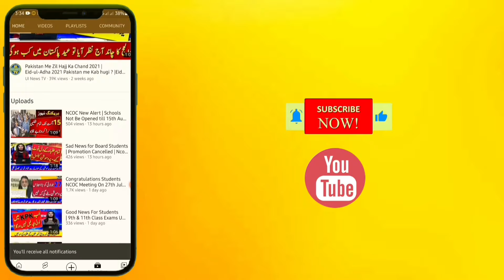Heavy Rain prediction In lahore | Punjab Weather Update | Weather Update today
Breaking News | Lahore Weather Update | Sindh Weather Forecast | 25 September

Rain-wind/Thundershower predicted in upper and central parts from Friday (Evening/Night) to Wednesday with occasional gaps

Met Office informed that more monsoon currents are likely to penetrate in upper parts of the country from 18th September  (Evening/Night) and Likely to continue till 25th September . Under the influence of this weather system:

Islamabad, Rawalpindi, Attock, Chakwal, Jhelum, Gujrat, Mandi Bahauddin, Sialkot, Narowal, Gujranwala,

Hafizabad, Lahore, Okara, Faisalabad, Sargodha,

Mianwali, Kohistan, Shangla, Mansehra, Abbottabad,

Haripur, Mardan, Charsadda, Nowshera, Dir, Chitral,

Peshawar, Kohat, Waziristan, Gilgit-Baltistan (Ghizer,

Astore, Diamir, Skardu, Gilgit, Hunza, Nagar, Ghanche and

Kharmang) with occasional gaps from  3rd October Sunday

Heavy falls are also expected in Dir, Kohistan, Mansehra, Abbottabad, Muzaffarabad, Rawalpindi/Islamabad, Gujranwala, Sialkot, Lahore and Kasur from 18h September (Saturday Morning) 3rd October Sunday

Rain-wind-thunderstorm is also expected in Tank, Karak,

Bannu, D.I. Khan, Jhang, Toba Tek Singh, Bhakkar, Layyah,

Sahiwal, Bahawalnagar, Dera Ghazi Khan, Rajanpur,

Khanpur, Khanewal, Multan, Kohlu, Loralai, Barkhan,

Zhob, Musa khel, Quetta, Ziarat and Kalat on 3rd October Sunday

Possible Impacts:

Prevailing very humid and hot weather conditions likely to subside during the forecast period

Possibility of damaging effects due to wind-storm during the period.

Heavy rainfall may generate urban flooding in

Rawalpindi, Gujranwala and Lahore on Saturday Morning & Night Saturday.